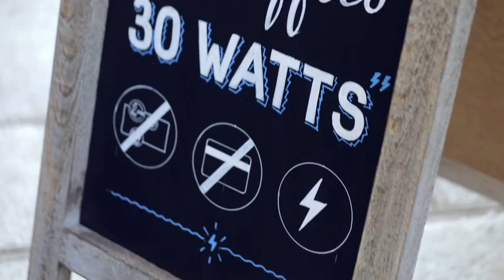Nissan Electrify the World | The World’s First Pay with Energy Café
To mark the launch of the new Electrify The World movement, Nissan opened the World’s First Pay with Energy Café. In this unique experience, you generate energy and exchange that energy for a fresh coffee. Electrify the World connects the people and places that are building our zero-emissions future with those innovating and living electric lifestyles. It is a movement that sets out to create, highlight and support sustainable initiatives around Europe like the Pay with Energy Café. Electrify the world is about pushing the conversation around electricity forward and showing how sustainability is a something that everyone needs to be involved in and affects all our lives, every day.

Electrify the World brings together the latest in green technology, smart living and electric innovation. Read more about the topics that Electrify the World supports

WeWatt and Old Spike Roastery